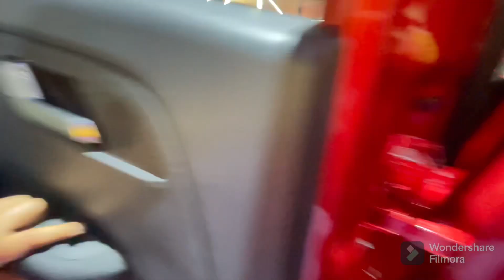Tata Altroz CNG with twin cylinder and proper boot. Space ￼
Brezza in petrol
Suv in Maruti
 Maruti Brezza
 Petrol car in a Maruti
Since published
king song
shinchen
aakha vi surma kala
aashiqui video
acha chalta hue
adventure movies in hindi hollywood...
ahmed raza
ali mole
all hindi movie full
amme narayana devi narayana
ashish chanchlani
attitude wala status
baby saying papa
balveer season 3
bhag milkha bhag movie
ashish chanchlani
attitude wala status
baby saying papa
balveer season 3
bhoot dakan
bhuvan bam interview lallantop
car rider
car x ray sheet
cartoon hd video
citroen c3 aircross
comedy videos
cricket lover